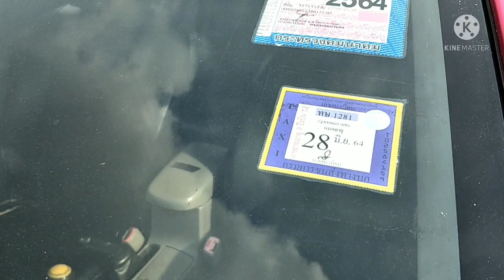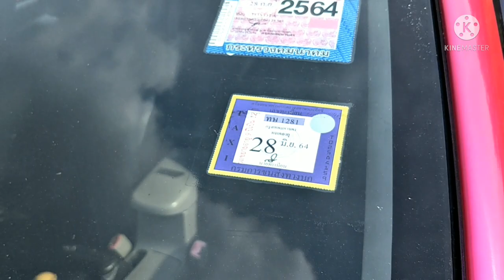ไม่ใช้คนค้ำ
👉กดเข้าไปชมรายละเอียดรถแต่ละคันที่หน้าเพท